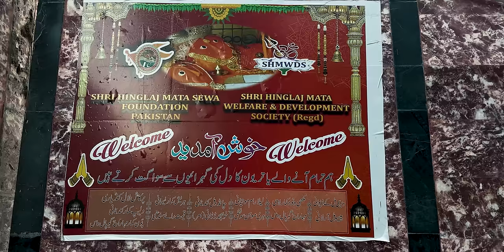Kund Malir Balochistan | End Of Hingol River | Hinglaj Mata Mandir | Story 60 | YK TRAVEL VLOG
Welcome back to the 3rd episode of the Balochistan series. In this episode, we will be visiting the place where the Hingol River ends. We will also explore Kund Malir further, and in the end of the video, we will check out Hinglaj Mat Mandir.
Order From YK STORE Now !